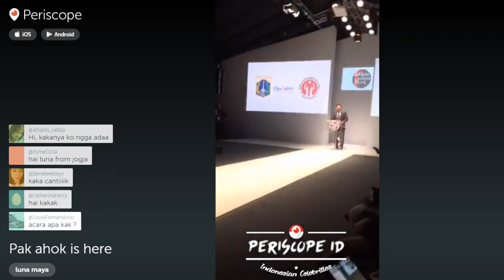Luna Maya "Jempol Untuk Ahok" Periscope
Luna Maya "Acungkan Jempol Untuk Ahok" yang memberi sambutan di acara Jakarta Fashion Week 2016 JFW2016 .Pada tahun ini mengedepankan Program "Indonesia Fashion Forward" merupakan langkah nyata Jakarta Fashion Week untuk menjadikan mode Indonesia sebagai industri sejati yang kapabel menembus pasar internasional.